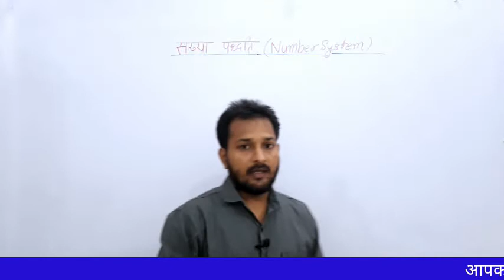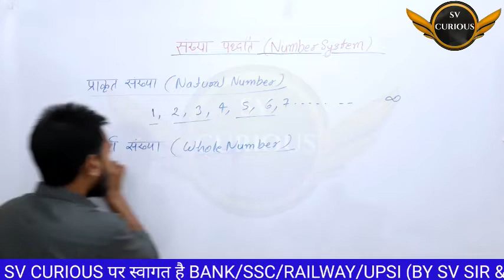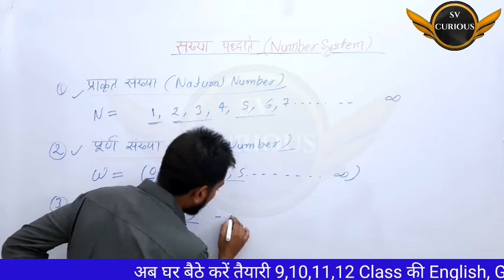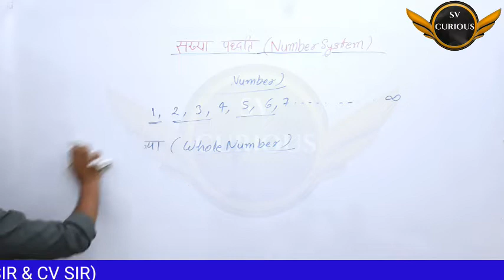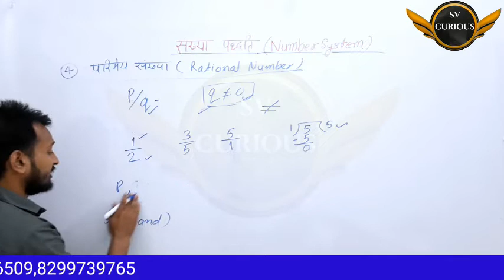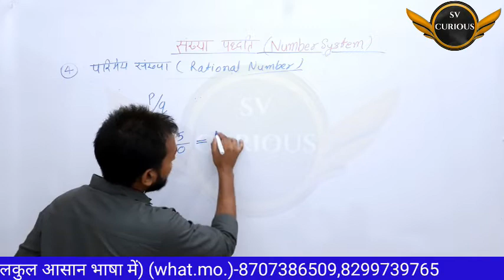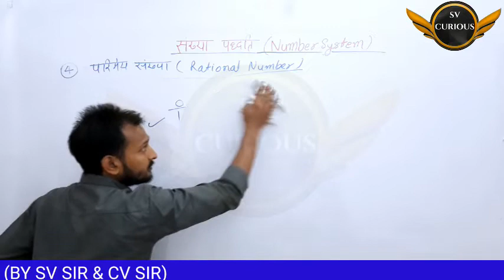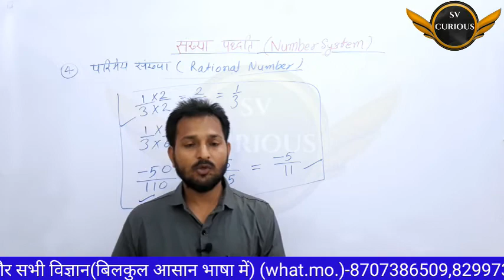Number System (संख्या पद्धति) प्राकृत संख्या, पूर्ण संख्या, पूर्णांक Class-9 (भाग-1) By SV Sir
Number System (संख्या पद्धति) भाग-1  By SV Sir Number System (संख्या पद्धति) प्राकृत संख्या, पूर्ण संख्या, पूर्णांक class-9 math number system
ncert class 9 math number system
class 9th maths number system notes
what is number system for class 9
9th class maths number system in english
class 9 maths number system all formulas
class 9 maths number system worksheet with answers
class 9 maths number system mcq with answers
questions for class 9 maths number system with answers
class 9 real number
class 9 maths number system notes
9th class math number system
maths class 9 number system worksheet
maths class 9 number system pdf
class 9 maths chapter 1 numberclass-9 whole number, , rational number
every rational number is a whole number class 9
what is rational number class 9
is 1/9 a rational number
is 12/9 a rational number
class-9 whole number rational number auto
class-9 whole number rational number are
class-9 whole number rational number and an irrational number
class-9 whole number rational number but not an integer
class-9 whole number rational number error systemclass-9 math natural number, whole number, integers, rational number
class-9 math natural number whole number integers rational numbers exercise 1.1
class 9 maths number system explanation
class 9 maths number system exemplar
worksheet for class 9 maths number systemclass-9 natural number, integers number
classify each number below as an integer or not
classify each number below as an integer or not calculator
classify the number as natural whole integer rational and/or irrational
m m is a natural number less than 9
what does f(9) mean in math
class-9 math number system geometryप्राकृत संख्या
विषम प्राकृत संख्या
सबसे छोटी प्राकृत संख्या
प्राकृत संख्या किसे कहते हैं
प्राकृत संख्या की परिभाषा
प्राकृत संख्या com
प्राकृत संख्या could not be found
प्राकृत संख्या download
प्राकृत संख्या food
प्राकृत संख्या fulton
प्राकृत संख्या fingerhut
प्राकृत संख्या flavor
प्राकृत संख्या kob
प्राकृत संख्या legend
प्राकृत संख्या language
प्राकृत संख्या meaning in english
प्राकृत संख्या not found
n प्राकृत संख्याओं का योग
class-9 math number system graphic organizer
class 9 math number system hots
class 9 maths number system important questions
class 9 mathematics number system-9 (भाग-1) By SV Sir